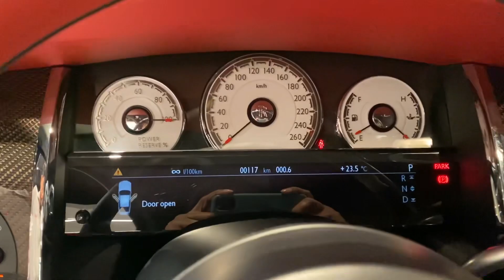rolls royce worth എന്റെ പൊന്നു ഇജ്ജാതി കാർ ലക്ഷെറി കാറുകളുടെ തമ്പുരാൻ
rolls royce worth